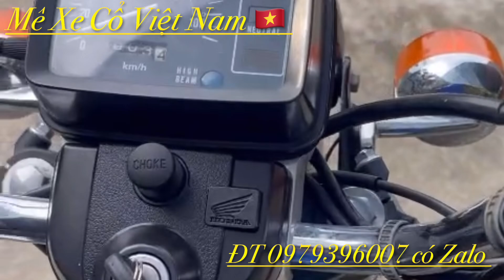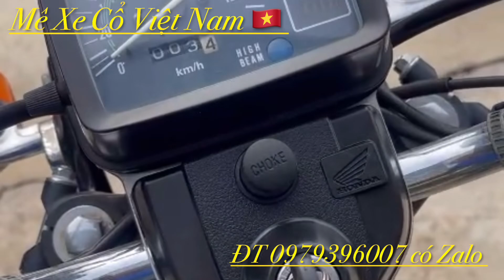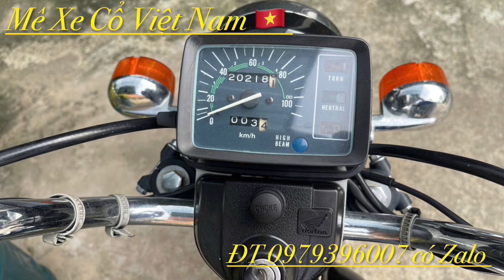Honda CD125 ja03. Anh em cùng đam Mê Xe Cổ Việt Nam xem tham khảo.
Honda CD125 ja03. Anh em cùng đam Mê Xe Cổ Việt Nam xem tham khảo. Honda_Wave_i 125cc anh trai xem ưng ib hoặc LH 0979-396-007 có Zalo em nhé 🥰🥰🥰Huy Huynh. Đức Black. Huỳnh Viễn. Đồ Xịn Ngô Hậu. XeMáyNộiĐịaNhật.XeMáyNhậtbãi .GiáXemáynộiđịanhật. muaxemáynộiđịanhậtbãi MêXeCổViệtNam xuhuwowsnghieejntaji Mêxêvietnam, xemaynoidianhat Xe may nhật bãi Honda Super Cub nội địa nhật Giá xe máy nội địa nhật Mua xe máy nội địa nhật xenuhoang MêXeCổViêtNam, mexecovietnam, mêxecô viênam MêXeCổViệtNam Honda Cup suutamxe Siêu cọp. AE vui lòng LH ZALO 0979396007.

🥳🥳🥳 suutamxe Xe máy nội địa nhật Videoxemáycổ( Xe Máy Nội địa Nhật )